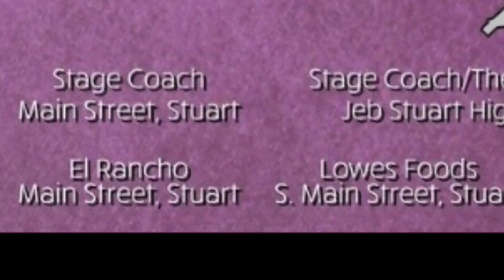NICW - Mardi Gras Brawl 2023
NICW Presents Mardi Gras Brawl a pro wrestling tribute show for the late Coach Kenny Pack aka " The Machine " Ken Steel

Stuart Elementary School in Stuart, Virginia
Doors open at 6pm - Bell at 7pm

NIGHT OF EVENTS:
$15 FLOOR